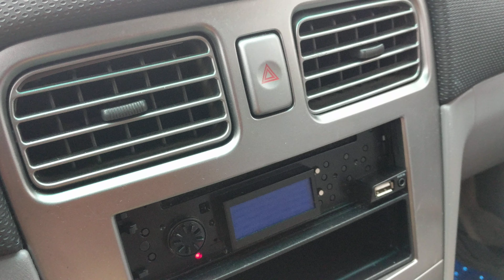Constructive Convo With LEEK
“New Filters got Blacc 🖤Pearl Geek'n” ProtectYuhEnergy 🌎🛸